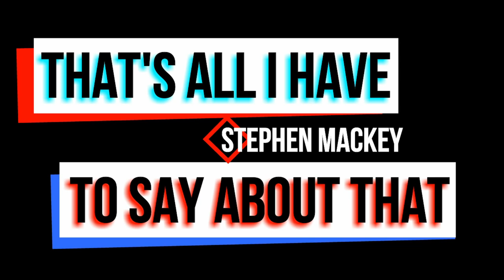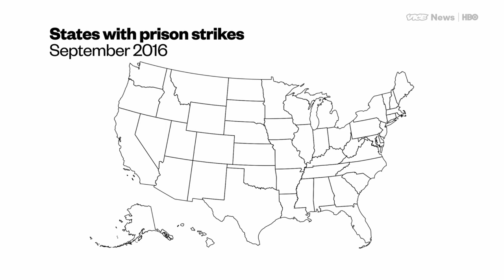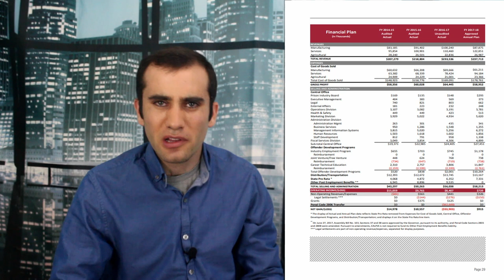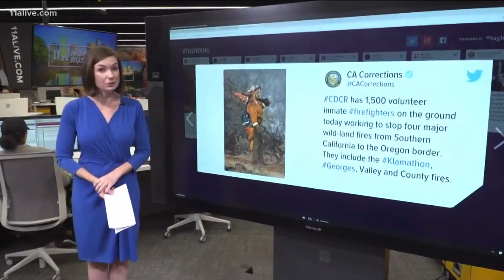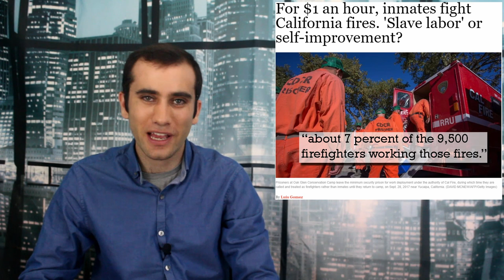The Largest Prison Strike In US History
Prisoner’s in America are striking across the country. Haven’t heard of it, don’t worry, almost nobody has. Here’s what a strike in prison looks like and what they want.